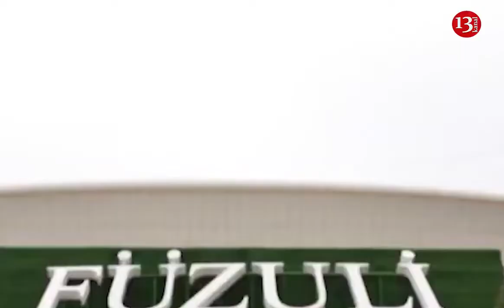"İstənilən vaxt Türkiyə hərbi təyyarələri Füzuliyə enə bilər, ona görə ..." - Sərdar Cəlaloğlu